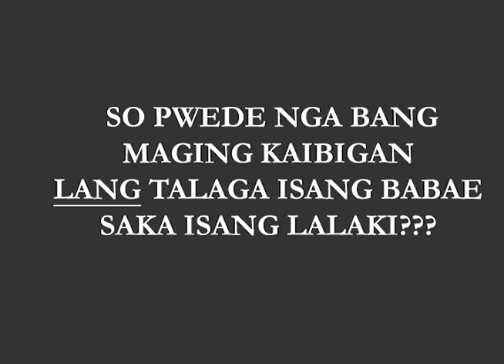Pwede bang maging magkaibigan lang isang lalaki saka babae???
This is a social experiment conducted at the Far Eastern University - Manila from the Philippines